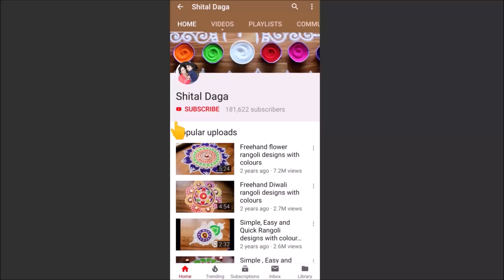Easy rangoli designs for Deepavali | Diya Rangoli designs with colours for Diwali by Shital Daga